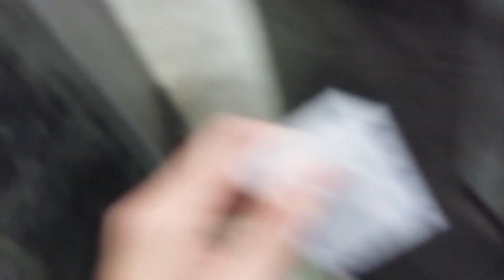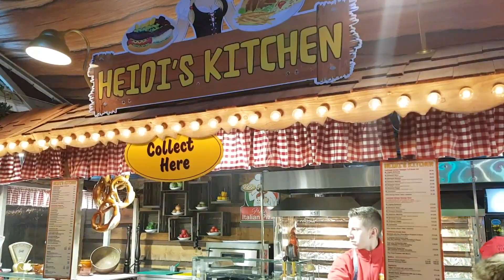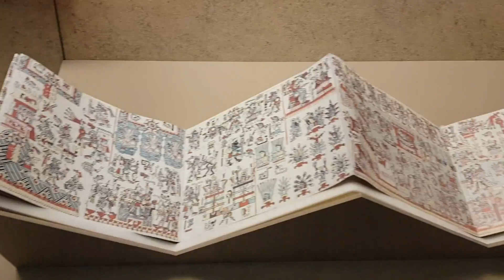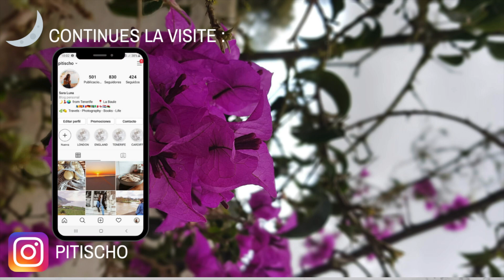MY VERY BEST MOMENTS IN LONDON